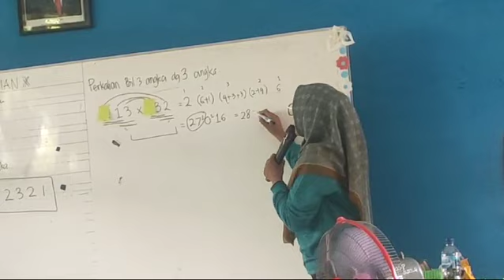8 Mei 2024(4)